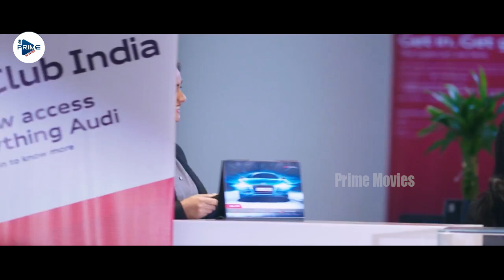Sivakarthikeyan And Keerthy Suresh Funny Scenes || Soori Comedy Scenes